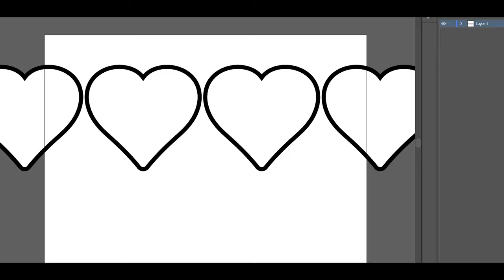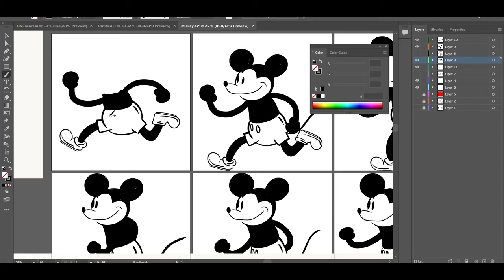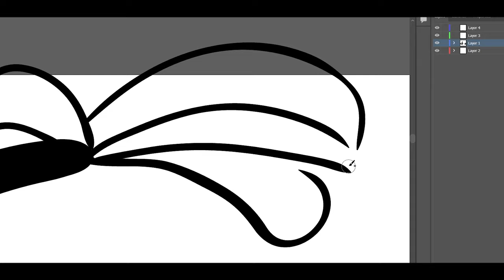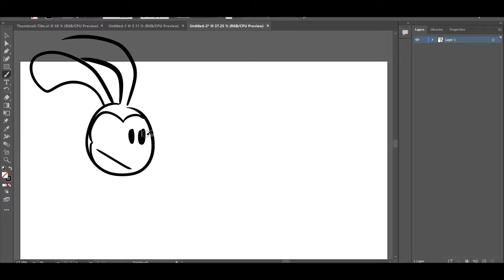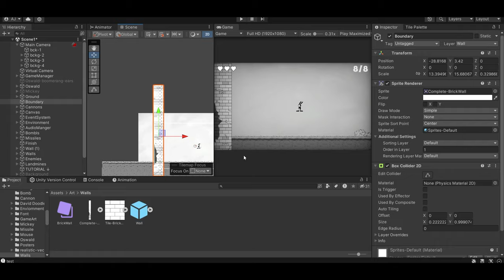I made a rubber hose style Main Menu for my Steamboat Willie game | Devlog 8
Making the Main Menu for my Steamboat Willie game rubber hose style | Devlog 8

This is the 8th devlog. In this video I show the latest updates made to the game, Untold Capers. I’m trying to post devlogs on this game every Thursday.

Music used in this video:

Man Without Hat
 / freemusicforyoutube
 / freesoundmusic
original video:
 • man without hat - acid jazz, jazztron...

 • Vídeo
• DJ QUads YouTube channel HERE:

 / canal
• Dj Quads on SoundCloud HERE:

 / aka-dj-quads
• Dj Quads on Twitter HERE:

• Dj Quads on Instagram HERE:

 / djquads